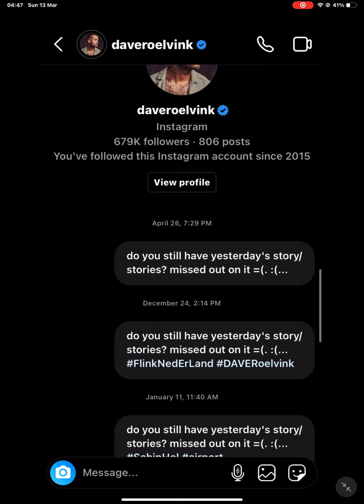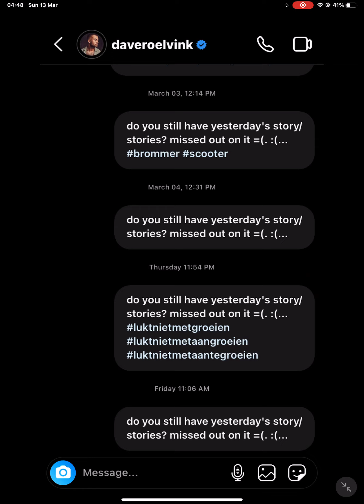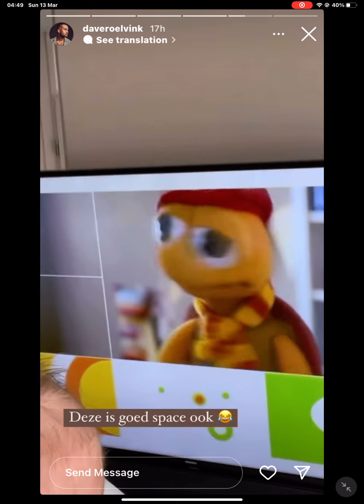13 March 2022